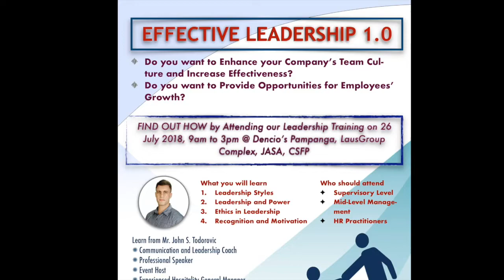ELSVIDEO07262018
Effective Leadership Workshop
July 26, 2018
Dencio's Pampanga